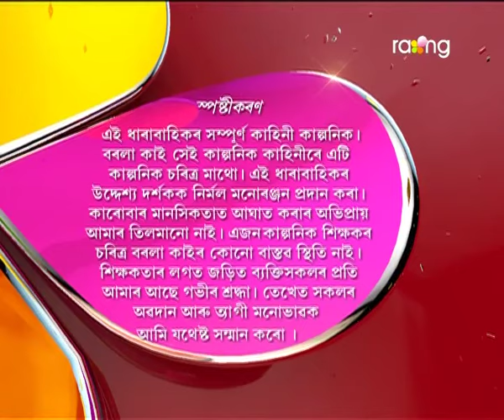Borola Kai | 30th Aug | Full Episode | No 427